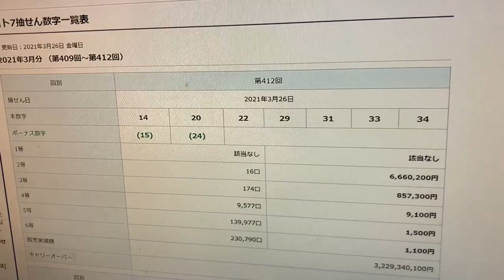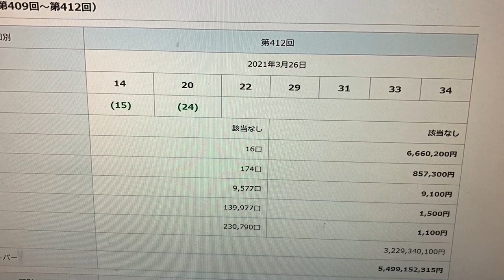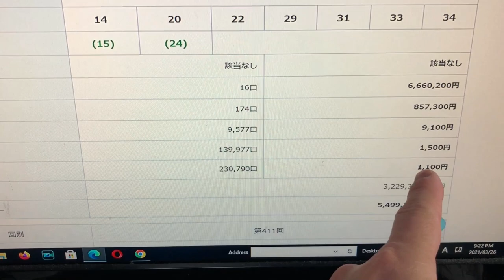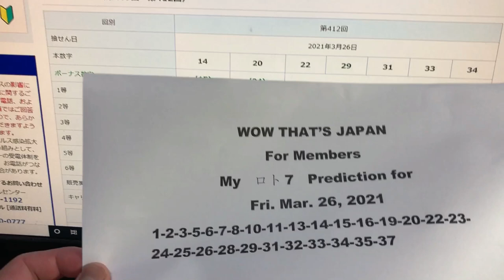My small Loto 7 winnings Fri. Mar 26,2021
I won a little bit of Loto 7 money tonight!

Bingo 5,
Japan Lotto,
Japan scratch lotto
Japan sightseeing,
Japan travel guide,
JAPAN,
Japanese banking,
Japanese culture,
Japanese language,
Japanese,
Japanican,
lottery,
takarakuji,
things to do in Japan,
Tokyo,
Typhoon in Japan,
visit Japan,